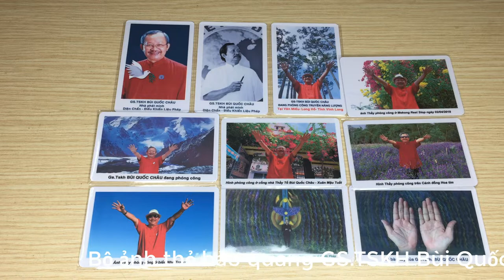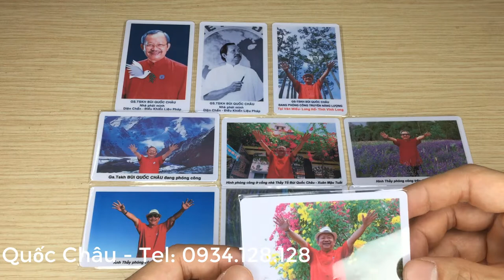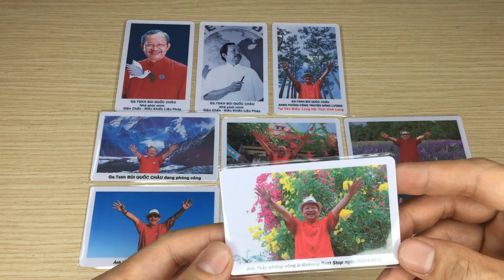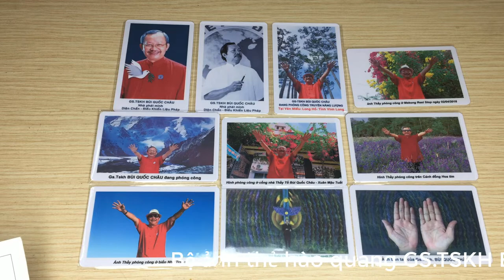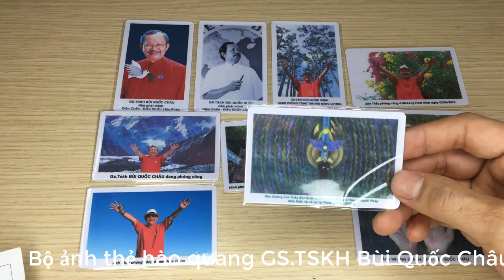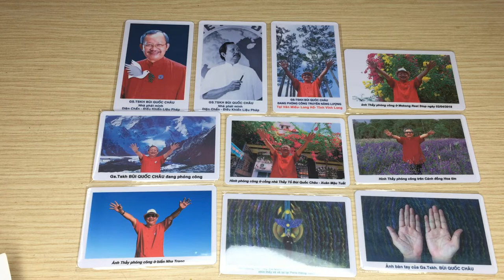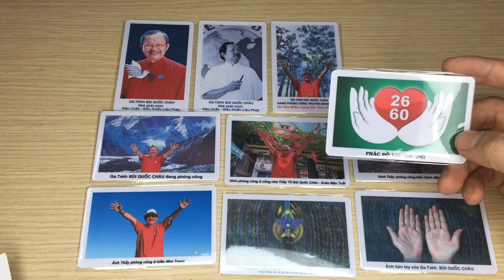Bộ ảnh thẻ Hào quang Gs.TSKH Bùi Quốc Châu - năng lượng tình thương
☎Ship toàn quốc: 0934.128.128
Bộ ảnh thẻ bao gồm 10 tấm ảnh mica 2 mặt ảnh chụp Gs.TSKH Bùi Quốc Châu

Mặt sau mỗi tấm ảnh đều in phác đồ yêu thương 26-60.

Tặng kèm tờ hướng dẫn sử dụng in màu.